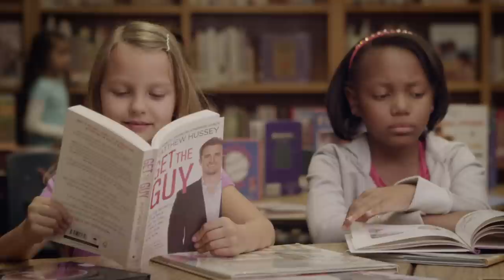Get The Guy: Kids Talk Dating Problems... (Matthew Hussey)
►► Confused about what to text him? Just copy & paste these 9 FREE texts

Matthew Hussey has coached thousands of high-powered CEOs, showing them how to develop confidence and build relationships that translate into professional success. Many of Matthew's male clients pressed him for advice on how to apply his winning strategies not to just get the job, but how to get the girl. As his reputation grew, Hussey was approached by more and more women, eager to hear what he had learned about the male perspective on love and romance.

From landing a first date to establishing emotional intimacy, playful flirtation to red-hot bedroom tips, Matthew's insightfulness, irreverence, and warmth makes him a one-of-a-kind relationship coach, and the go-to for every woman who wants to get the guy she's been waiting for.

Starring Rylie Martinez, Morgan Ashley and Livvy Stubenrauch

Directed by Tony Yacenda. Written by Dan Perrault and Tony Yacenda. Produced by Sean Carrigan, Suzanne Quast, Shane Speigel, Dan Perrault and Tony Yacenda.

Director of Photography Alan Gwizdowski. Gaffer Frank Mobilio. Editor Tony Yacenda. Sound Editor Sam Ejnes. Sound Recordist Brad Henson.